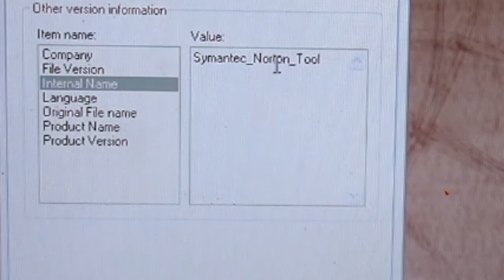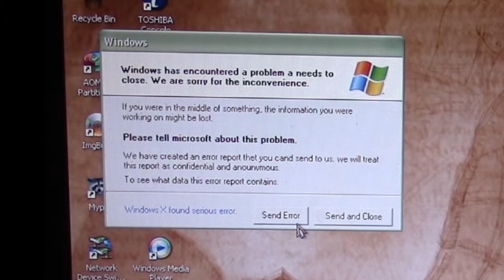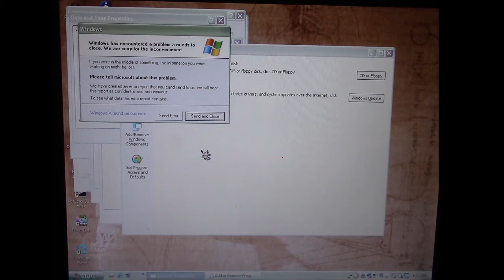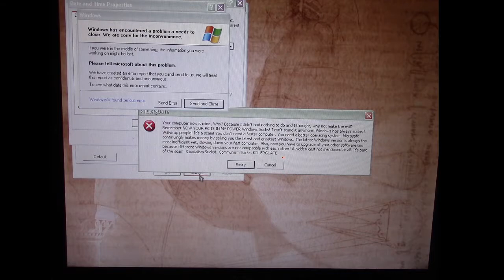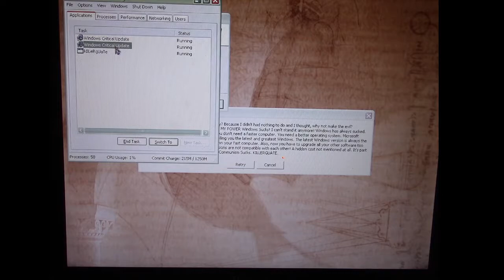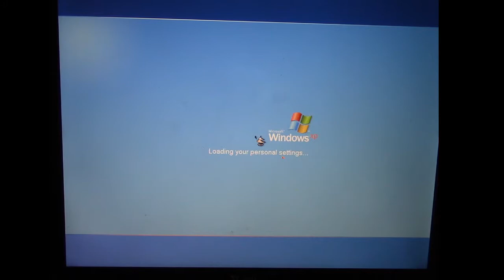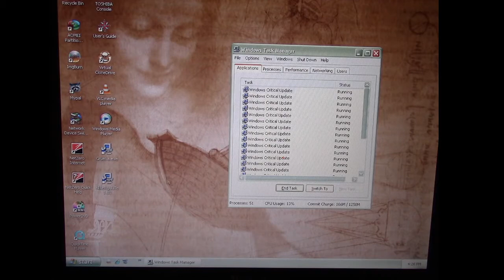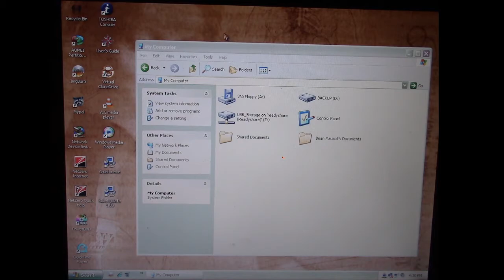Viral Rewind: Email-Worm.Win32.Gruel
. Gruel is an email-worm for 32-bit Windows systems (it is primarily intended for Windows XP) that can leave your computer a "grueling" challenge to use. It arrives on a system via e-mail primarily claiming to be a critical update to Windows as part of protection from a new virus determined by Symantec. In other cases it can arrive via the Kazaa P2P system. When run it displays a fake error message in the style of the Windows XP error dialog box. The window cannot be moved or manipulated; it stays fixed. It also contains numerous grammatical errors that make its fakery rather obvious.

The payload(s): When "send error" is clicked, the fake error window closes and attempts to mass mail itself using Microsoft Outlook to whatever e-mail contacts it can find. Afterwards it will display the supposed "details" of what caused the aforementioned error message (a computer restart due to a bugcheck) with the same grammatical errors as before. You can then go "back" to the fake error or "close" which also like "send and close" from the main fake error window will execute the main payload.

The main payload causes several things to take place:

It opens several settings windows.
It ejects one or more optical drives on the computer.
It "hides" the desktop and Windows Explorer.
It creates registry entries enabling continuous startup of Gruel and links several file extensions like .scr, .exe, .pif and others so attempting to launch files with said extensions will link back to running Gruel.
It disables the "run" command from task manager and the Start Menu.
It revokes access to the C:\ drive on an administrative level.
It changes the Internet Explorer title bar to read "kIlLeRgUaTe 1.03, I mAke ThIs vIrUs BeCaUsE I dOn'T hAvE NoThInG tO dO!!"
It displays a dialog box with "retry" and "cancel" that just reloads the dialog box that reads:
"Your computer now is mine, Why? Because I didn't had nothing to do and I thought, why not make the evil? Remember NOW YOUR PC IS IN MY POWER Windows Sucks! I can't stand it anymore! Windows has always sucked. Wake up people! It's a scam! You don't need a faster computer. You need a better operating system. Microsoft continuingly [sic] makes money by selling you the latest and greatest Windows. The latest Windows version is always the most inefficient yet, slowing down your fast computer. Also, now you have to upgrade all your other software too because different Windows versions are not compatible with each other! A hidden cost not mentioned at all. It's part of the scam. Capitalism Sucks! Communism Sucks. KILLERGUATE."